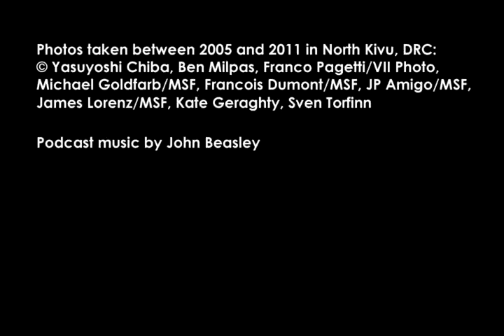Podcast: The struggle for basic care in North Kivu, DRC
Paul Brockmann, MSF project coordinator in Mweso, North Kivu, Democratic Republic of Congo (DRC), describes the difficulties Congolese people face in getting even the most basic health care.

People living in this area of eastern DRC have to contend with ongoing insecurity and outbreaks of violence that push them out of their homes. They suffer from preventable diseases like cholera, measles and malaria. They are often unable to access medical care. Which is why MSF has been working there for 30 years.